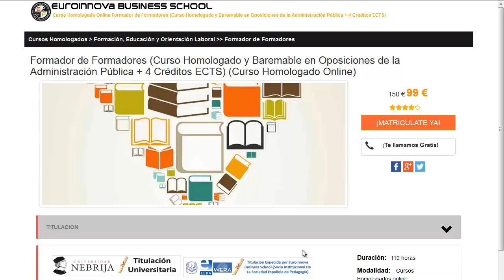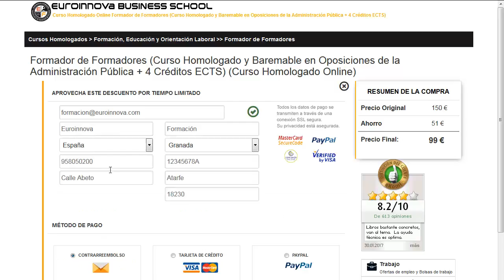que hacer para ser taxista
que hacer para ser taxista. realiza  que hacer para ser taxista en Euroinnova Formación. Con nosotros obtendrás los mejores descuentos y becas.Todos nuestros master y cursos los podrás realizar de manera online.

En este video de que hacer para ser taxista te ayudamos a apuntarte así como, te contamos que debes hacer para realizar tu curso no lo dudes más y visítanos ¡No te arrepentirás de hacer tu formación con nosotros!.